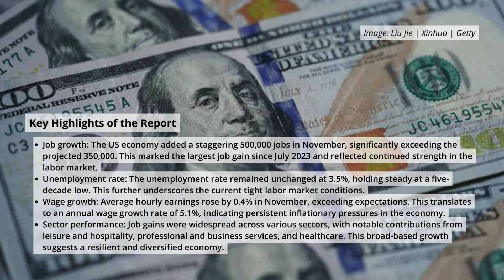US Economy Runs Hot: Payrolls Surge, Inflation Threat Looms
The much-anticipated US Nonfarm Payrolls report for November 2023 was released earlier today, exceeding expectations and sending shockwaves through the financial markets. This report, a key indicator of economic health, revealed a robust job market with significant hiring across various sectors. Consequently, the US Dollar surged against major currencies, while yields on US Treasury bonds climbed higher.

Image: Liu Jie | Xinhua | Getty
Song: Val Holla
Artist: Geographer